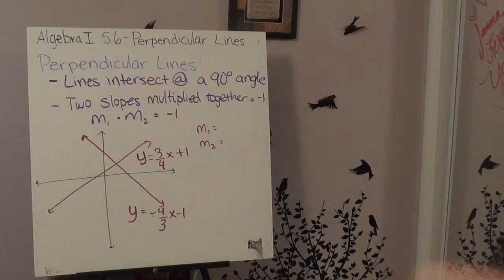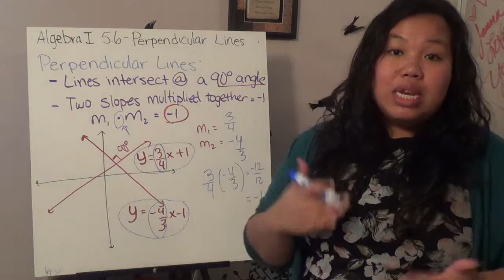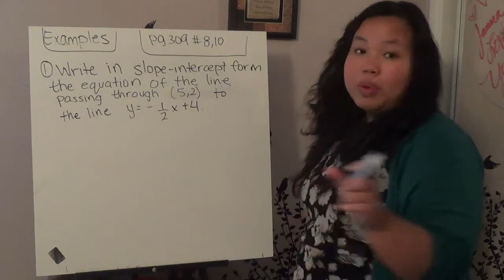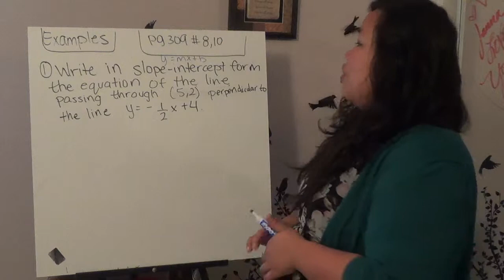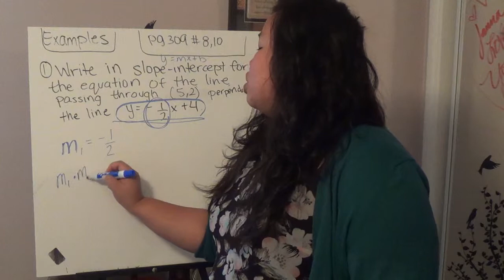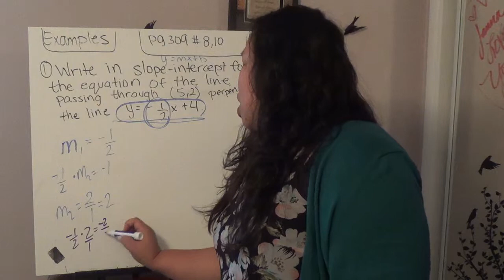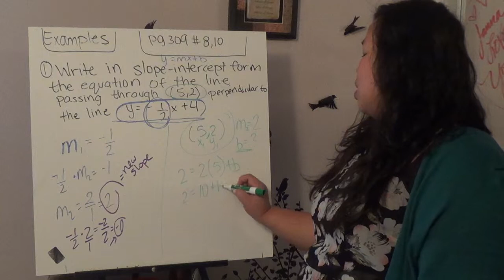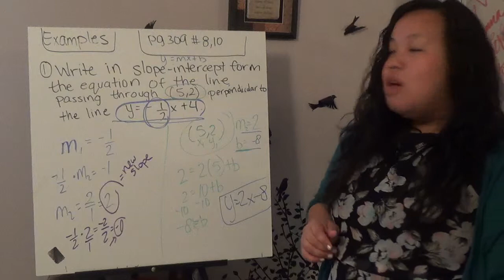Algebra I 5.6 Perpendicular Lines